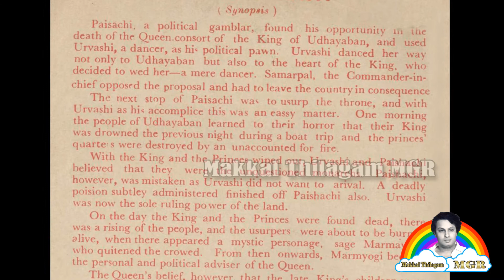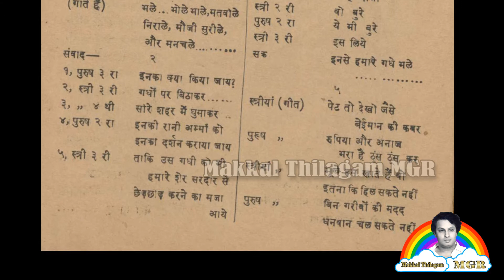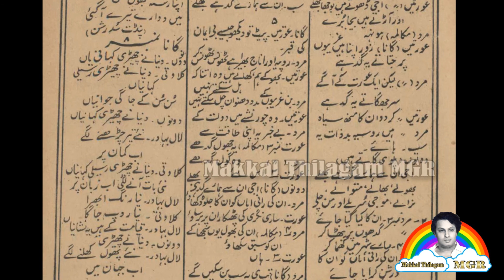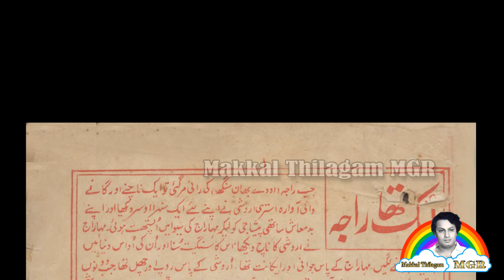Ektha Raja || Song Lyrics Booklet || Marmayogi Hindi Version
Ek Tha Raja
 (Marmayogi

K. Ramnoth

Country: India; Year: 1951;
Language: Hindi;
Color: Black and White

Studio: Jupiter Pictures; Ratna Films

Producer: M. Somasundaram; Writer: A.S.A. Sami, Robin Hood legend, Marie Corelli; Cinematographer: M. Masthan; Composer: C.R. Subbaraman, S.M. Subbaiah Naidu; Lyricist: Kannadasan, K.D. Santhanam

Cast: M.G. Ramachandran, Serukalathur Sama, Jawar Seetaraman, S.A. Natarajan, M.N. Nambiar, Madhuri Devi, Anjali Devi, S.V. Sahasranamam, Pandharibai, M.S.S. Bhagyam

Story based on Robin Hood legend, Marie Corelli’s Vendetta (1886)

A royal fairy tale set in an unspecified place and time (although there is medieval jousting tournament) granting set and costume designers full freedom. The evil courtesan Urvashi (Anjali Devi) tries to kill the King Marmayogi (Sama) and assumes power, but he survives and returns disguised as a ghostly sage while his son Karikalan (MGR) becomes a Robin Hood figure in the forest. After many adventures the king exposes the courtesan, who dies of shock, and the prince becomes a benign ruler after marrying the general’s daughter (Madhuri). Sami tailored the script, Flynn/Fairbanks? references and all, for his friend MGR, giving him a character named after a legendary Chola king, fitting in with the current wave of Tamil revivalism. The credit sequence freely uses Ivan the Terrible imagery.The narration is whimsically misogynist but seems to delight in the unfettered cinematic play with popular imagery and stories.